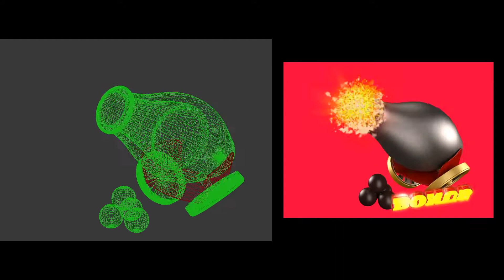3danmaru / Animation and motion graphics reel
Compilation of extracts of works that I made. In some of them i only animate, in others I did modeling, textures, render and compositing.